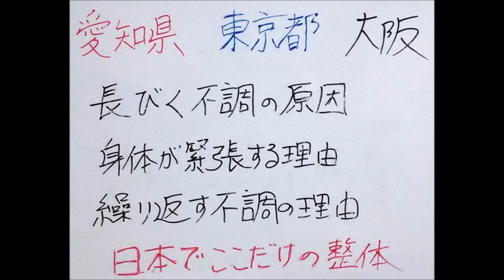梅雨時 足がつる 湿気 不調が続く 蒲郡市 ありがとう整体